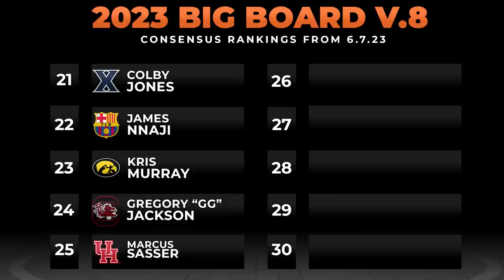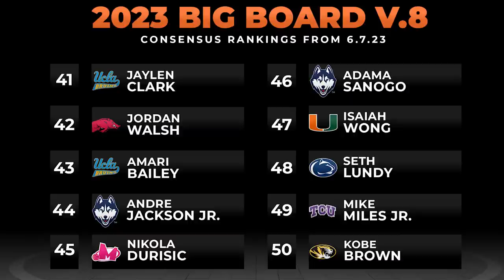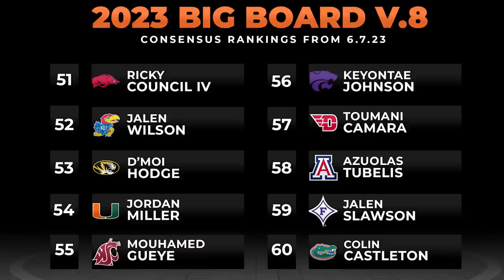2023 NBA Draft Big Board V.8 Reaction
Tyler Metcalf & Tyler Rucker give their reactions to the latest No Ceilings Consensus NBA Draft Big Board (V.8) (TIMESTAMPS BELOW)

** Rankings from 6.7.23 ***

INTRO: 0:00
1-5: 2:15
6-10: 6:29
11-15: 14:03
16-20: 22:15
21-25: 30:24
26-30: 34:54
31-40: 46:46
41-50: 52:23
51-60: 57:59

for our 2023 NBA Draft Guide